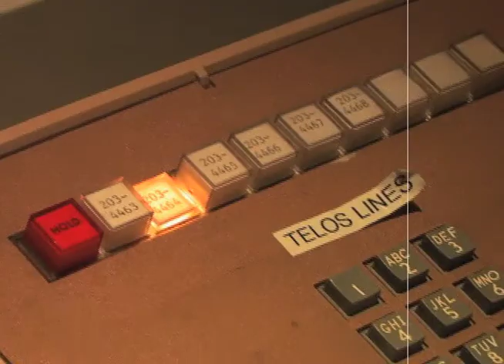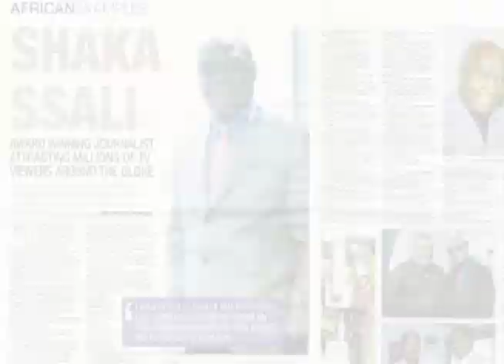10th Anniversary of VOA's "Straight Talk Africa"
In August of 2000, "Straight Talk Africa"' with Shaka Ssali was launched on the airwaves of the Voice of America. Now, 10 years later... more than 500 programs, more than a thousand guests, including presidents from all over the continent, Straight Talk Africa remains one of the most popular VOA programs.